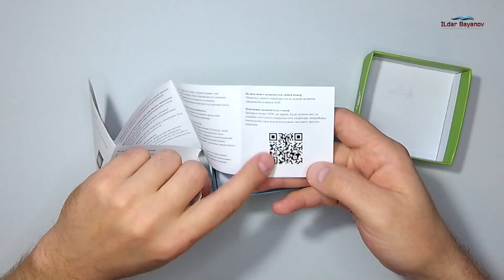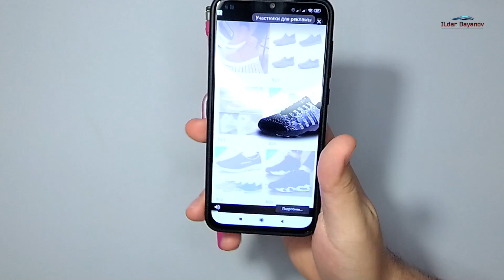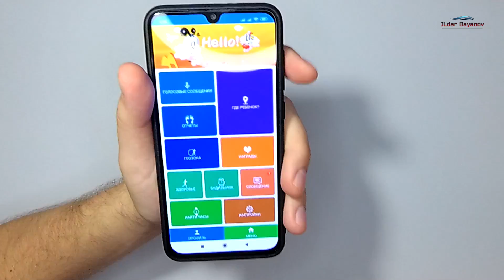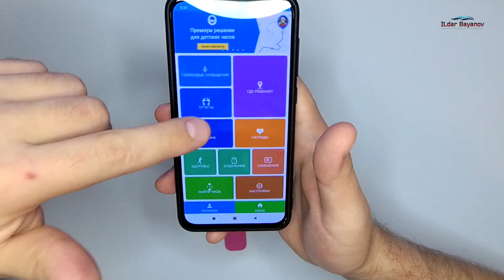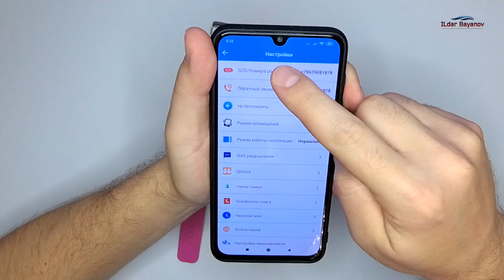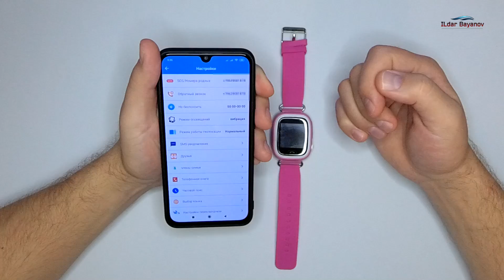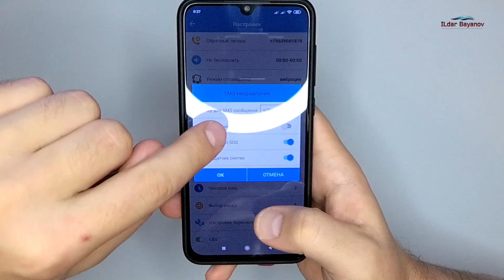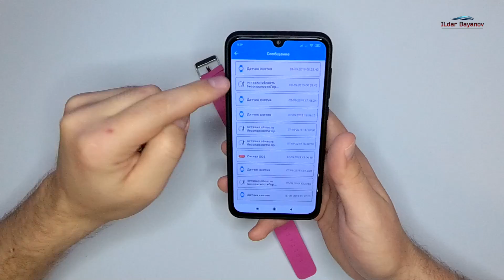Умные детские смарт часы Q90 с GPS+LBS 👈 подробный обзор-отзыв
Умные детские часы Q90 c GPS трекером - это классные смарт-часы, созданные для контроля безопасности вашего ребёнка. С этими часами у вас больше не возникнет вопроса: Где мой ребёнок и почему он до сих пор не вернулся из школы? Ведь в любой момент времени вы сможете в режиме онлайн проверить со своего смартфона местоположение ребёнка, отследить маршрут его передвижения, позвонить ему прямо на часы, отправить голосовое или текстовое сообщение и просто осуществить прослушку, о которой ребёнок даже не догадается. Так же и сам ребёнок в любой момент сможет: позвонить на номера из справочника (до 15 номеров), отправить вам голосовое сообщение или осуществить экстренный вызов SOS по нажатию одной лишь клавиши. Смарт часы Q90 сделают вашу жизнь спокойнее и счастливее!
Я эти смарт часы Q90 заказал для своей дочурки. И в этом видео вы увидите обзор и отзыв об этих умных часах.

✔️ОБЯЗАТЕЛЬНО пользуйтесь КЭШБЭКОМ 👉💰 (сам пользуюсь этим сервисом и прилично экономлю)

✔ Карта СберБанка: 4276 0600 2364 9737
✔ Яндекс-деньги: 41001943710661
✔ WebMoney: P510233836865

Тайм коды:
00:00 Вступление
00:28 Распаковка и обзор часов Q90
03:04 Обзор-отзыв спустя время
06:22 Работа с приложением SeTracker
16:22 Заключение